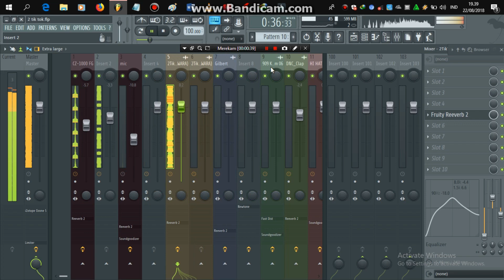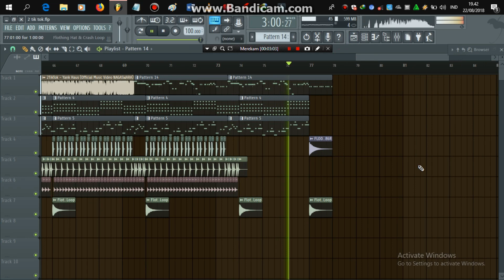2 TIK TOK YANK HAUS FLP ZIP!!!!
JUMPA LAGI DENGAN SAYA DAUD BELI DI CHANEL SEDERHANA INI
TERIMAKASIH KARENA ANDA TELAH KLIK VIDEO INI SMOGA TERHIBUR SALAM REMIXER

BAHAN-BAHAN:
-FL STUDIO 12.4
-LAPTOP ACER ASPIRE ES 11
-HP SAMSUNG J1 2016 UNTUK EDIT VIDEO
-EDIT VIDEO BY KINE MASTER,WONDERSHARE FILMORA
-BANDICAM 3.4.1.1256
-MOUSE E-BLUE DYNAMIC

SPEK LAPTOP:-INTEL Celeron Processor N3350
            -INTEL HD Graphics
            -Ram 2GB :V
            -Spek kacang bersyukur dengan apa yang ada :D

Jika ada keperluan hubungi saya di
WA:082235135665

PASSWORD FLP:DI AKHIR VIDEO